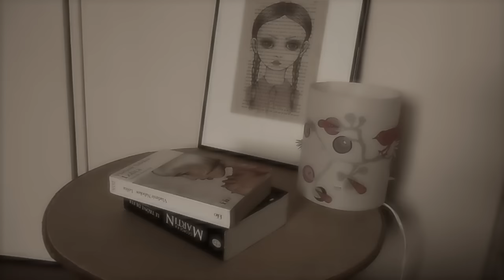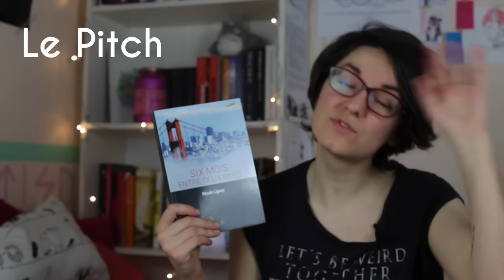Six mois entre deux rives de Nicole Ligney - Critique #16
Critique littéraire du roman six mois entre deux rives de Nicole Ligney, une romance lesbienne entre France et Etats-Unis parue aux éditions La Rémanence.
Merci à La Rémanence pour l'envoi de ce livre.

Résumé :
Après avoir bourlingué des années avec Lucas, Lili, journaliste, a envie de stabilité : elle s’ancre à Paris, il poursuit ses voyages, ils s’aiment… Mais une rencontre va faire vaciller toutes ses certitudes. Rubene est écrivaine, californienne, fragile, solitaire et mal dans sa peau. Pas douée pour aimer, elle s’accroche pourtant à l’idée que Lili peut la sauver.
Entre la Seine et le Delaware, six mois suffisent à tisser une histoire. Déraisonnée pour l’une, salvatrice pour l’autre. Sauf que l’avenir comme l’amour ne se maîtrisent pas. En un instant tout peut parfois basculer…